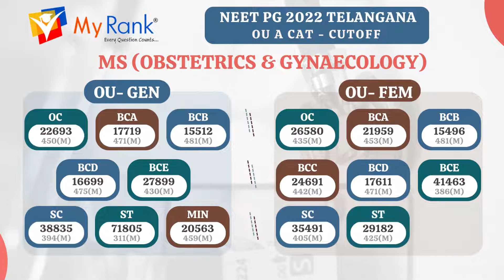NEET PG Telangana State A Category Cutoff - MS Obstetrics & Gynaecology For Ou Students [MyRank]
This video is about NEET PG 2022 cutoffs for Telangana State A Category Convenor Quota cuotff for MS Obstetrics & Gynaecology for OU Students. The Counselling is conducted by KNRUHS. This video is useful for NEET PG 2023 students. neetpgcutoff2022 ​ neetpg2023cutoff ​​ neetpg2022counselling ​​ MyRank​
GEN - General Category and FEM - Female Category Cutoff

By
MyRank